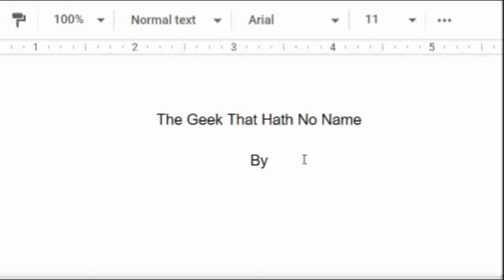What the Fudge?(It's Really Good) | Zenkaiger Episode 1 Review | Kikai Sentai Zenkaiger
In lieu of my usual Power Rangers review, this week I'm reviewing the first episode of the brand-new Super Sentai series Kikai Sentai Zenkaiger.